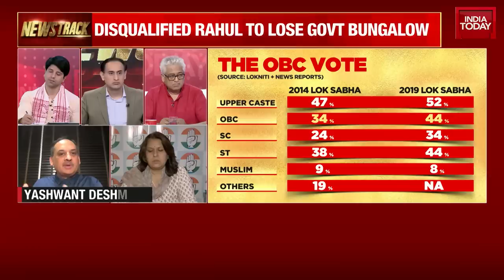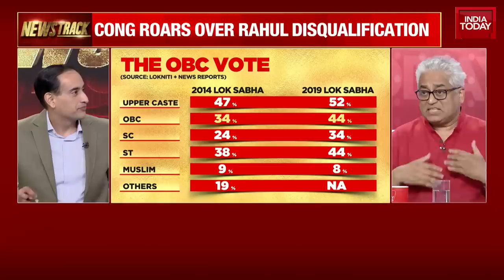India Today's Rajdeep Sardesai Says What Rahul Gandhi Did With The Journalist Was Unacceptable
Congress leader Rahul Gandhi held his first press conference since being disqualified as a Lok Sabha member. Gandhi slammed a journalist who questioned him about his conviction in the 'Modi surname' case during the conference.